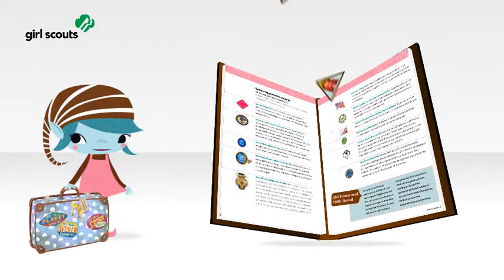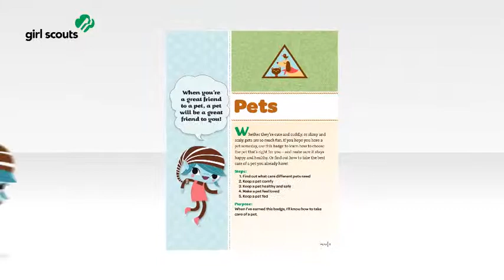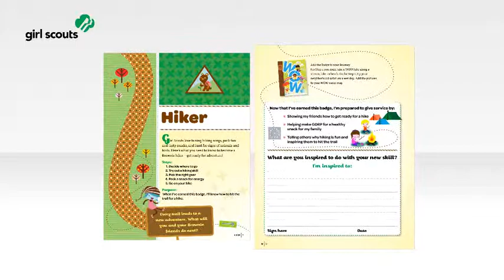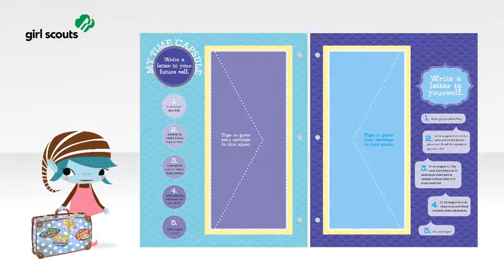Girl's Guide to Girl Scouting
Learn more about the Girl's Guide to Girl Scouting and all the fun stuff in it!